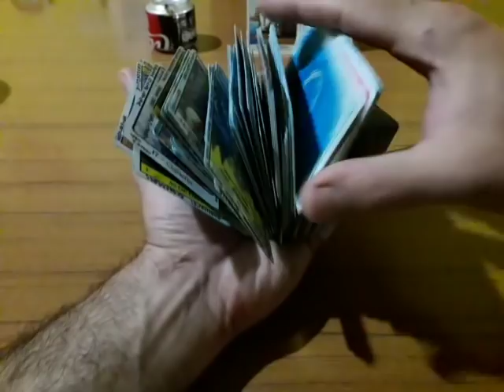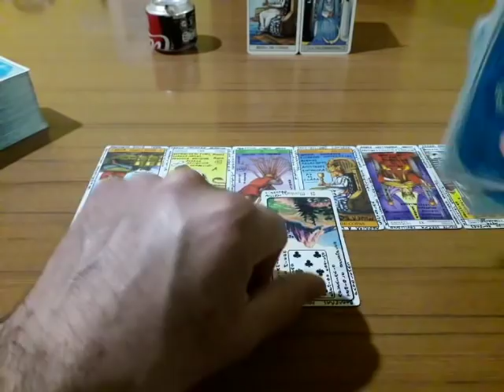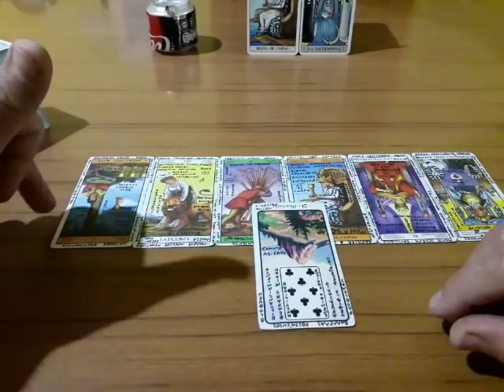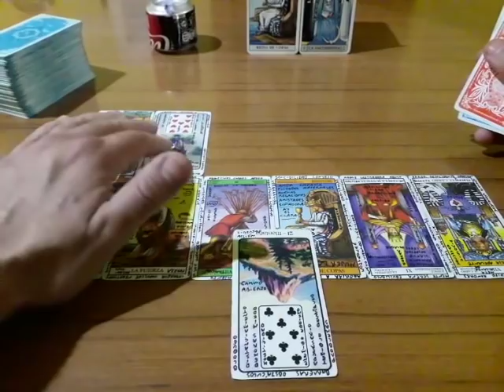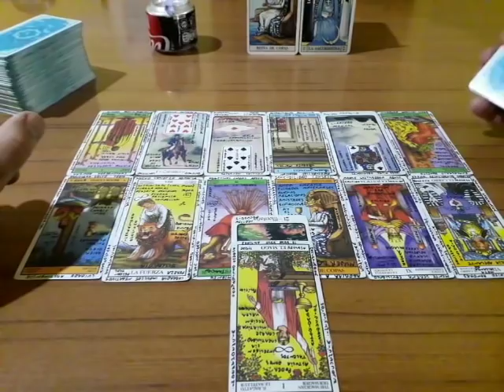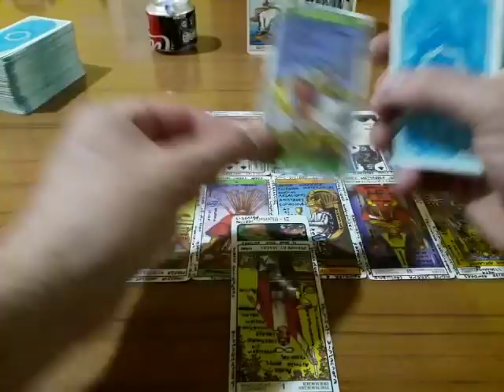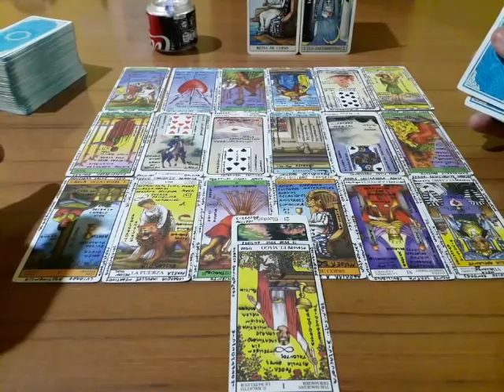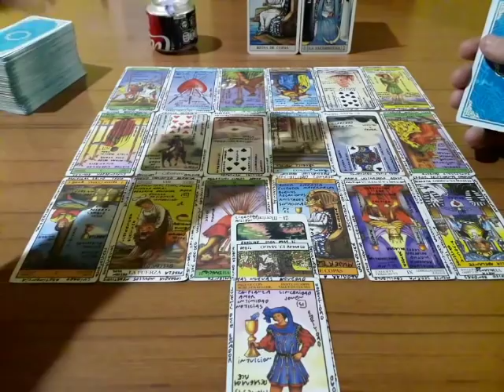Mujer Capricornio Soltera - Amor - Muy Simple Tarot